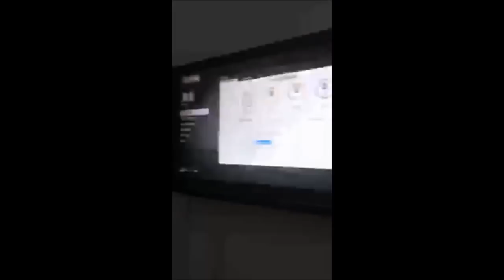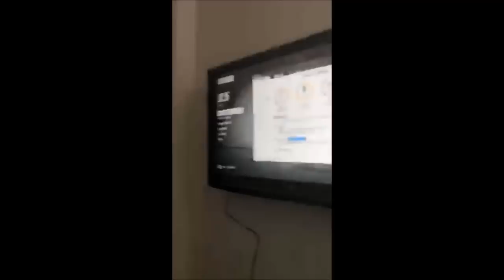Johnny Orlando's AIRBNB Tour